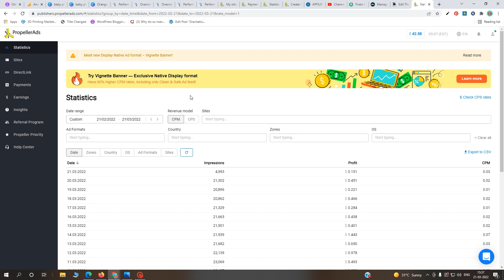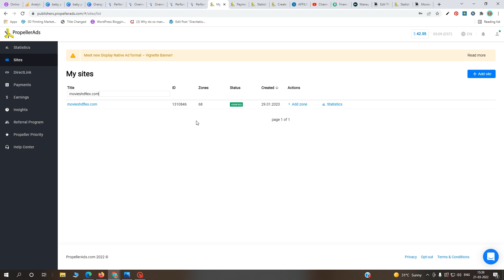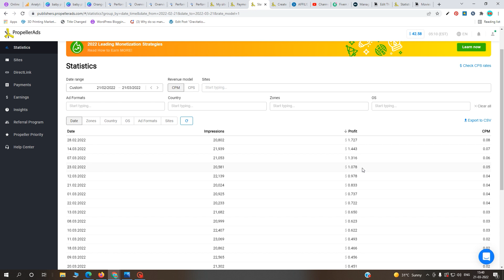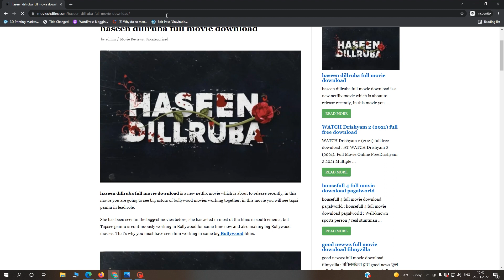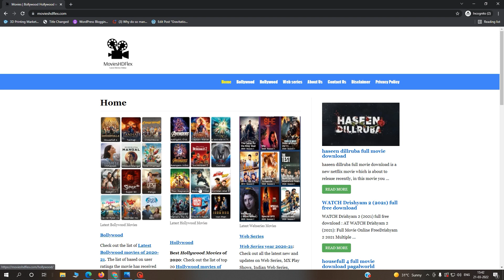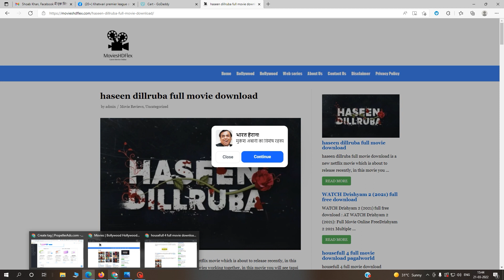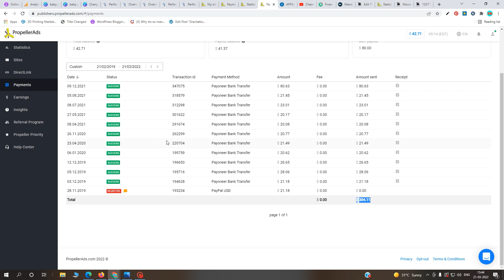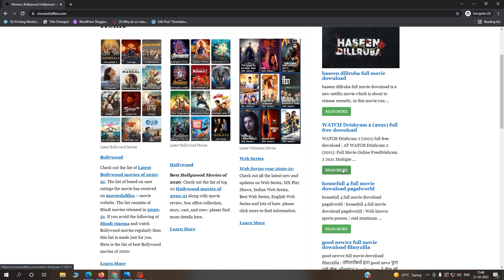Earning With 65% High CPM Vignette Banners Ads By Propeller Ads | Propeller Ads Earning Proof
blogmantra Earning With 65% High CPM Vignette Banners Ads By Propeller Ads | Propeller Ads Earning Proof

In this video I will explain you new  Vignette Banners by Propeller Ads  for publishers .
Vignette Banner is a small native banner that appears shortly after a user arrives at your website, in the center of the page.
The most impressive thing about Vignettes is that they help publishers to earn more. because they increase CPM & CTR up to 65%.
The ad is located in the center of the page, on top of the overlay. It contains the icon, title and description, as well as “Close” and “Continue” (CTA) buttons.

All I can say about Vignette Banners - they are extremely easy, effective and user-friendly at the same time!

Join Propeller Ads and try Vignette banners

Propeller Ads
It is the  Best Google alternatives for blogger Propeller Adsads work well on some niche websites so you can try this advertising platform on your blog.
Minimum Payment Threshold: $ 25

Propellerads থেকে মাসে ১৫ হাজার থেকে ২৪ হাজার টাকা ইনকাম করুন
propellerads vs adsense
propellerads minimum deposit
propellerads self click
propellerads cpm
propellerads sign up
onlinehelp360
how to make money with propellerads
propellerads cpc
propellerads payment date
propellerads requirements
propellerads payment method
how to make money with website
best ad network for beginners
online income
অনলাইনে আয়